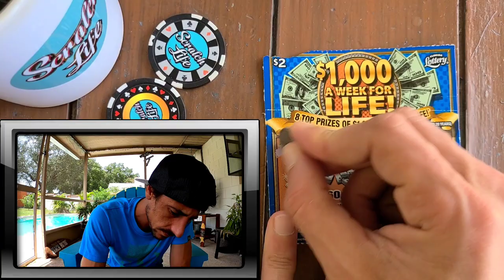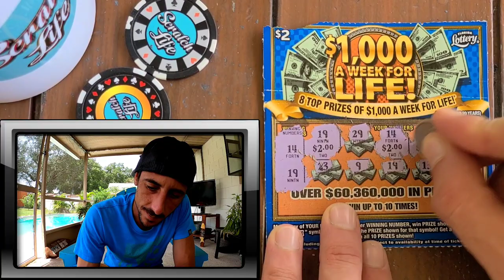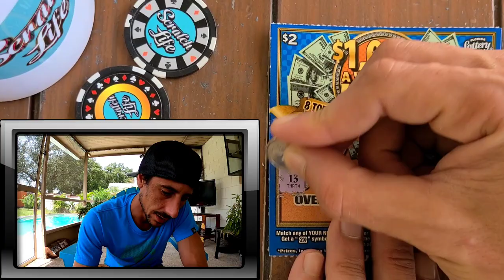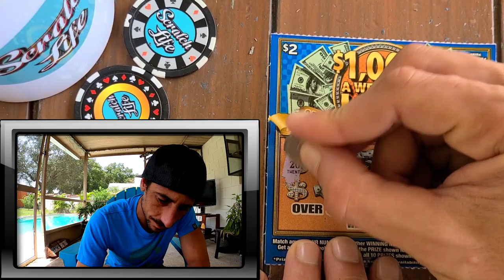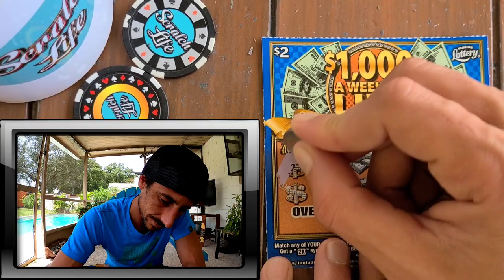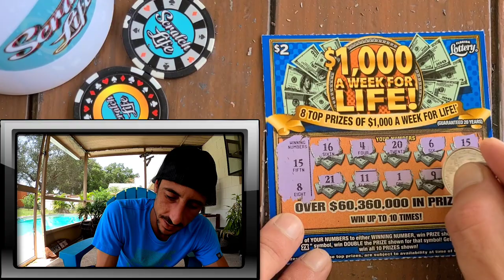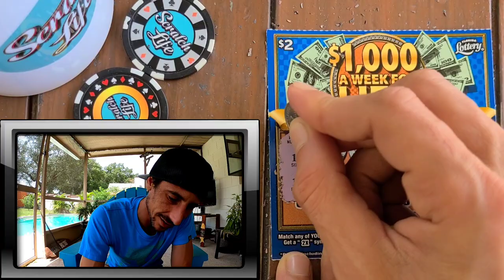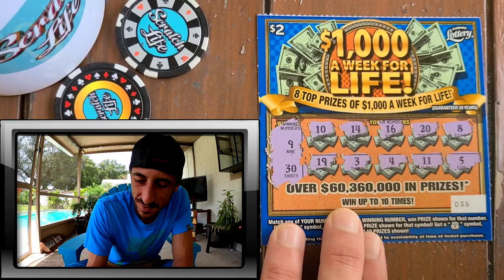I Won on Every Single Number!!Its Payday😋💥💰🚀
$1000 A Week For Life scratch off tickets from the Florida Lottery!!I bought 10 tickets in a row watch this!!!